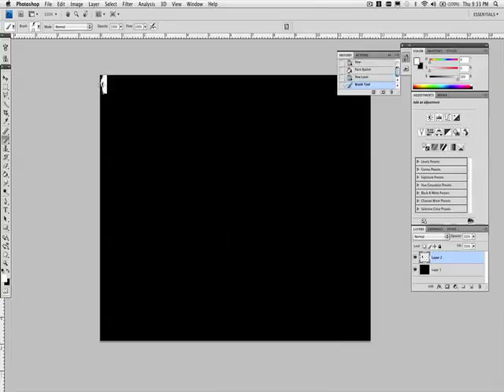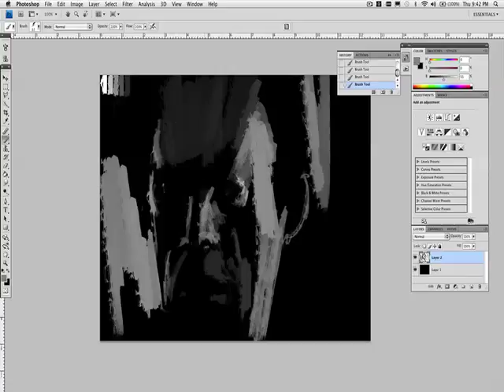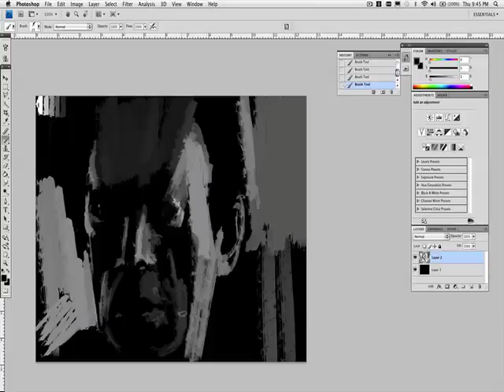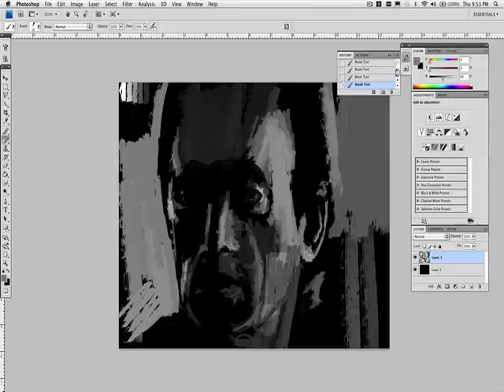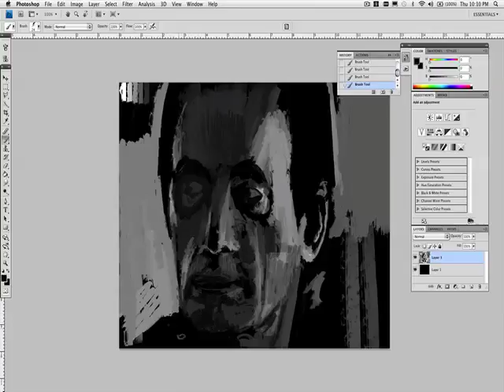Bishop Two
30 minute study.